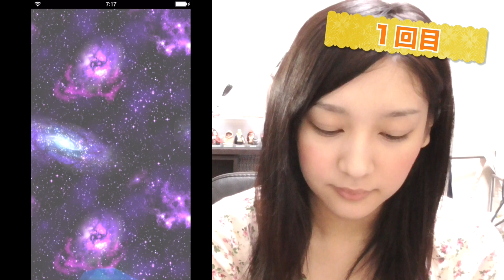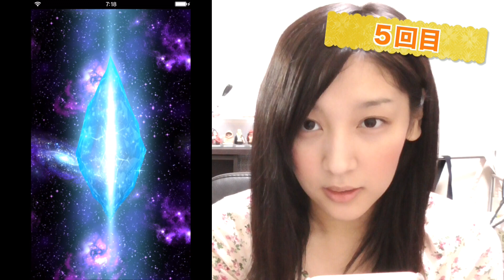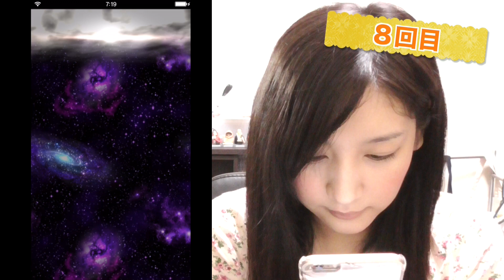【FFBE実況】 出るか？『ゴルベーザ・ガラフ・シャオ』11月新ユニ召喚１３連！ #09 【みそしる(GGG)】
化粧よりメンテ後召喚☆